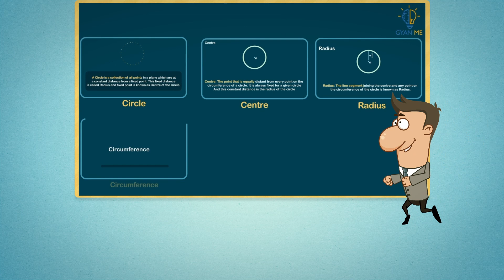GyanMe - The E-learning App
GyanMe is an educational application which provides solutions for all textbook problems, conceptual videos with visual understanding, subjective papers for self practice, and test to check your understanding.

We give complete study package for each standard, with full coverage of NCERT Textbooks with all sums solved in detail step by step, all topic fully explained with animation as audio visual aid. We also give all textbooks as eBook library easily accessible from anywhere anytime. We highlight student’s weaker concept and topic with our AI Test series. We also make your exam easy with chapter wise test papers and sample paper and previous year papers for self
practice.